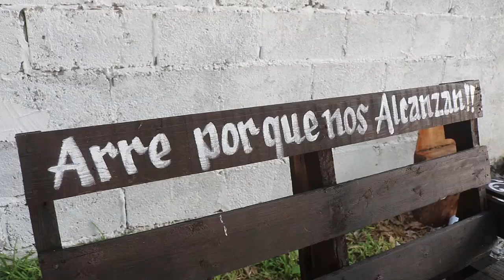2da. Parte de XV Años ROCIO San Jose de las Flores Guemez Tamaulipas